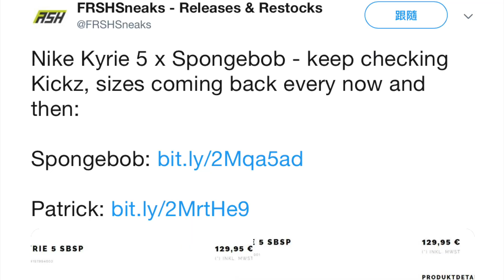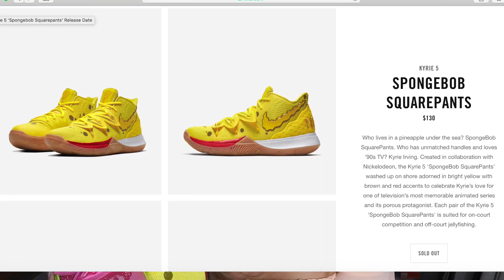超~可愛的 海綿寶寶系列‧鞋子開箱 | Nike + Kyrie 5 +SpongeBob Unboxing | 墨西哥妹 | CC中文字幕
請追蹤新的IG @Miss.Candiceeee 最近IG被一個瘋子騷擾 舊的帳號以已刪除了 我會盡快回覆PM

按CC有中文字幕哦~

Kyrie 5 X Spongebob Pineapple House 10/24號就出來囉（明天我要搶到！）

上次8 月份出的海綿寶寶系列突然RESTOCK了! 被我搶到海綿寶寶+派大星的鞋款!
超~亮眼的黃色和粉色要溶化死我了!!!
雖然不是LIMITED 的鞋款可是官網上全SOLD OUT哦!
有興趣的朋友千萬不要錯過!

Shoes: Nike x Kyrie 5 ( Sponge Bob / Patrick Star)